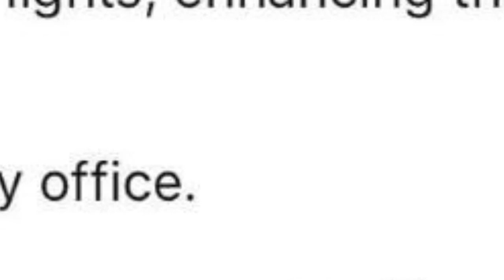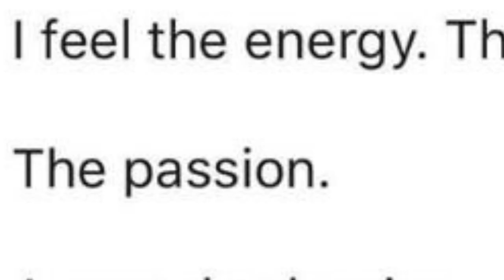Linkedin in a nutshell